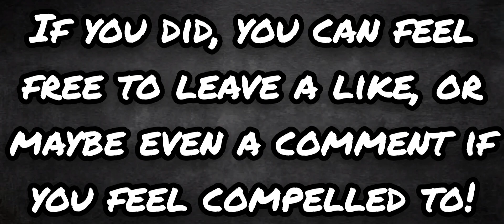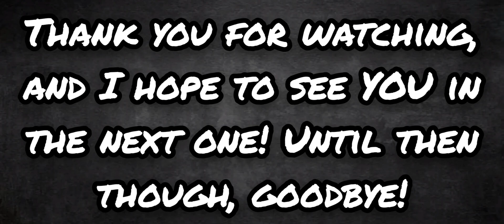Hatching the Fung Pray! | My Singing Monsters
In this video, I hatch the Fung Pray in My Singing Monsters!